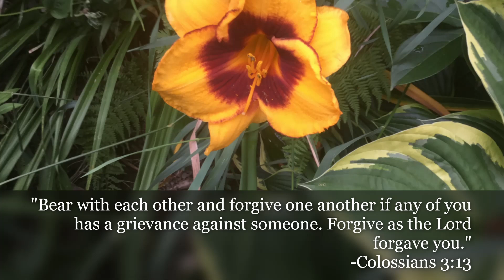Daily Devotional. 8-4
Inspirational quotes mixed with our home-grown flowers.